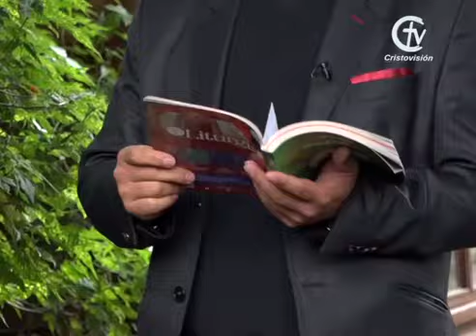REFLEXIÓN DEL EVANGELIO || Miércoles 23 de junio de 2021 || Canal Cristovisión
En aquel tiempo, Jesús dijo a sus discípulos:
"Cuidado con los falsos profetas. Se acercan a ustedes disfrazados de ovejas, pero por dentro son lobos rapaces.
Por sus frutos los conocerán. ¿Acaso se recogen uvas de los espinos o higos de los cardos?
Todo árbol bueno da frutos buenos y el árbol malo da frutos malos. Un árbol bueno no puede producir frutos malos y un árbol malo no puede producir frutos buenos. Todo árbol que no produce frutos buenos es cortado y arrojado al fuego. Así que por sus frutos los conocerán".